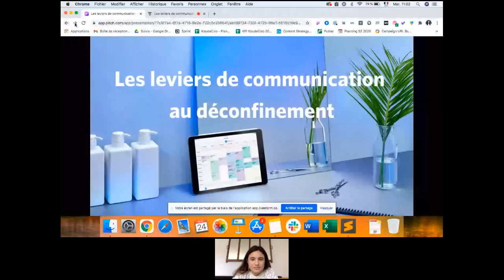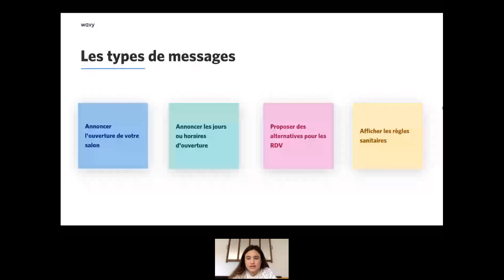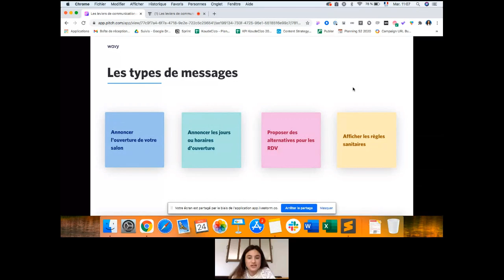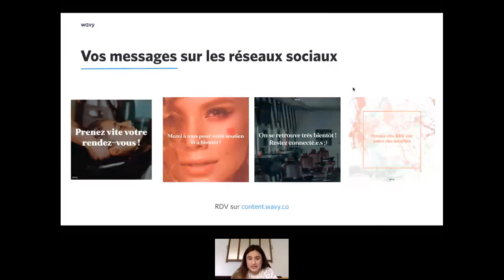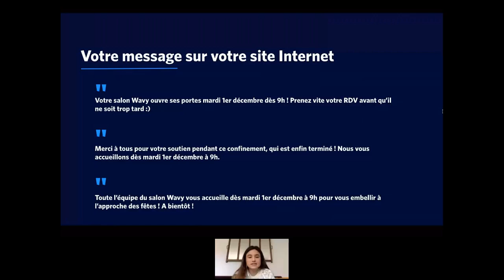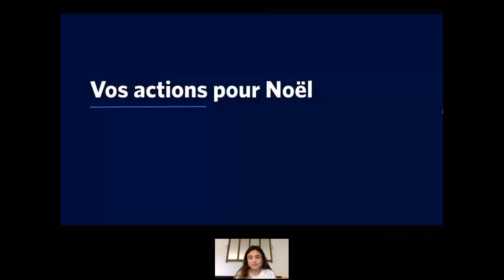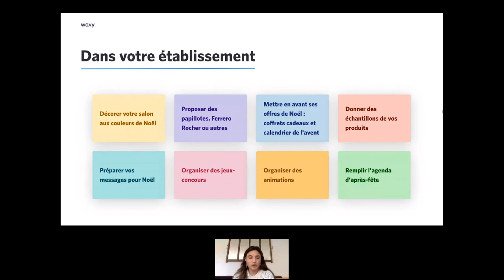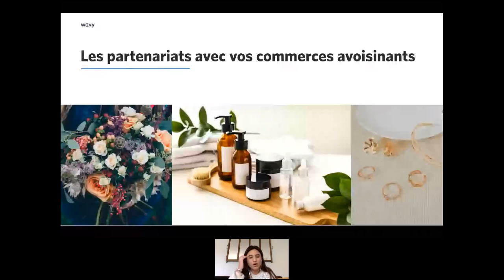Les leviers de communication pour optimiser son déconfinement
Quels sont les moyens de communication pour avertir et fidéliser votre clientèle ? Quels messages leur faire passer ? Découvrez dans ce webinar ce que vous pouvez programmer dès maintenant pour le déconfinement.